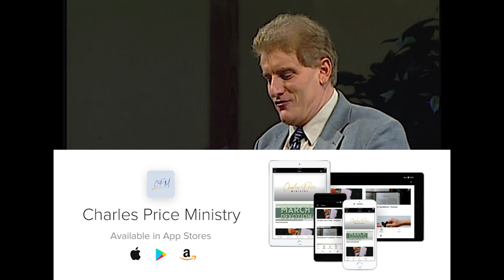Blessed Are Those Who Hunger And Thirst After Righteousness | Matthew 5:6 | Ep.4 | Charles Price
New life and new appetites

A baby is born with all the life it needs, but it must grow as its appetites are met and satisfied in wholesome ways. So it is in spiritual life and experience.

🎙CPM Podcast is now live on the CPM app, Spotify, Apple/Google Podcasts, Audible and TuneIn! Search: Experiencing God | Charles Price Ministry Podcast and follow for more!

📱Download the CPM app for other sermons, devotionals and more!
Amazon app store